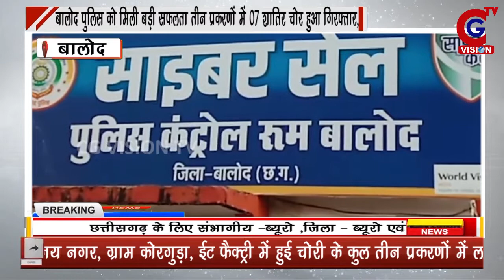BALOD: बालोद पुलिस को मिली बड़ी सफलता तीन प्रकरणों में 07 शातिर चोर हुआ गिरफ्तार || CG VISION TV